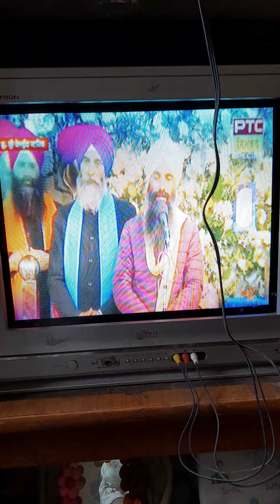10 October Yatra Shri Hemkund Sahib